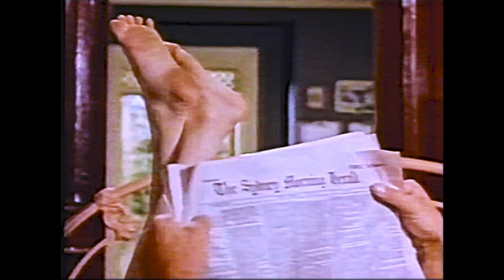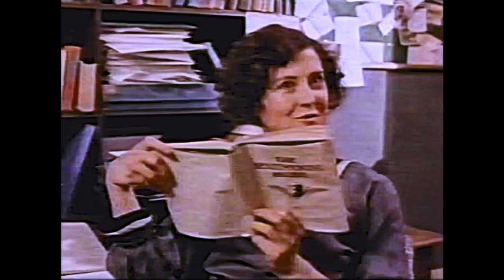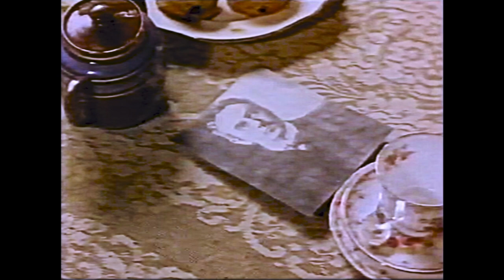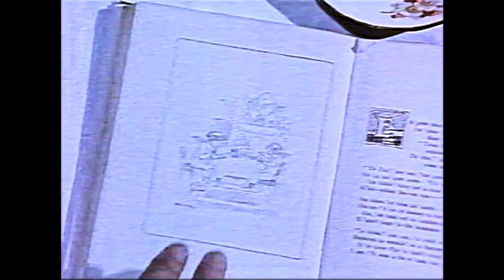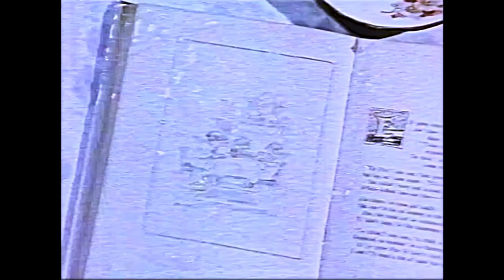The Lottie Lyell Story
Introduced by Michael Willisee.
Lottie Lyell (23 February 1890 – 21 December 1925) was an Australian actress, screenwriter, editor and filmmaker. She is regarded as Australia's first film star,[1] and also contributed to the local industry during the silent era through her collaborations with director and writer Rsheaymond Longford.

Lottie was born in Balmain, a suburb in Sydney, New South Wales in 1890.
By 1912, Lyell had become romantically involved with Longford.
The couple lived together in Brisbane and formed one of the most productive and influential partnerships in the history of Australian cinema. Although Longford was separated, his Catholic wife would not divorce him and he was never able to marry Lyell.

 Lyell fell ill with tuberculosis and died at her home in Roseville, North Sydney on 21 December 1925. Longford died in 1959, and is buried alongside Lyell at Macquarie Park Cemetery and Crematorium.

My thanks go to my long-time friend Hilton Prideaux for his help in tracking down a VHS copy of a copy of this episode from 'Michael Willesee's Australians.